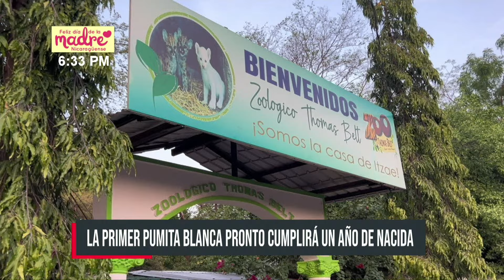Itzae: Puma albino, nos cautiva con su majestuosidad y ternura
En un recorrido realizado desde la casa de Itzae, la Pumita Blanca en el Zoológico Thomas Belt en la ciudad de Juigalpa; se encuentra este precioso animal gozando de muy buena salud y muy fuerte junto con sus dos hermanitas.